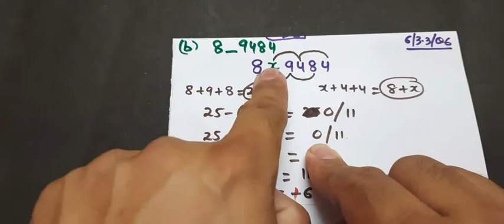CLASS 6 EX 3.3 Q6 (b)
This video helps to learn about CLASS 6 EX 3.3 Q6 (b) in an easy, playful and interesting manner.